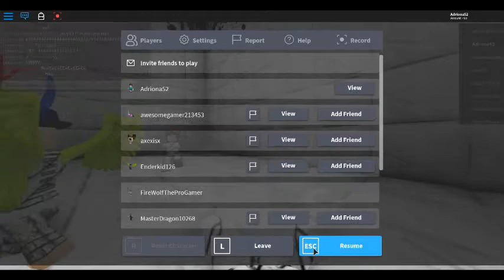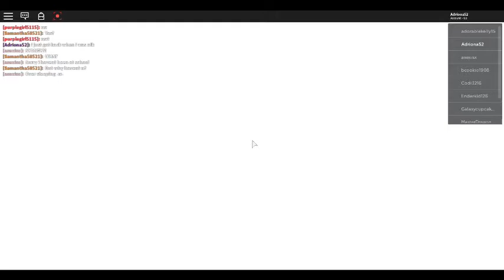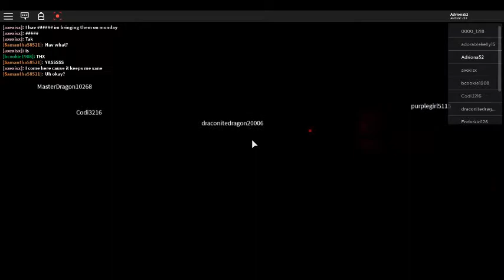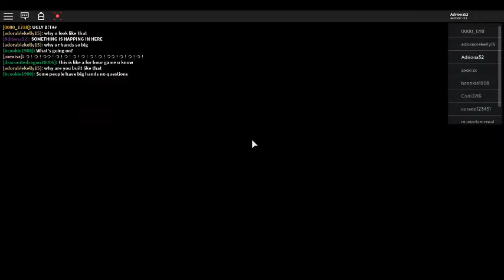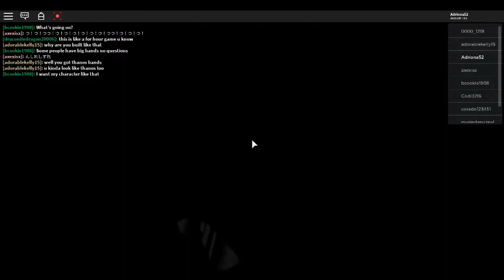InSOnl With different account in disguse (PART 1) roblox